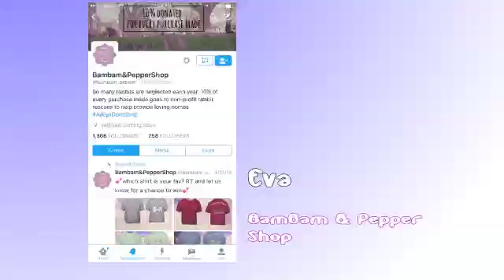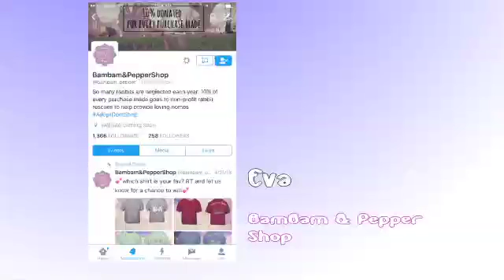BZCast Episode 20 BamBam and Pepper Shop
Welcome to another episode of the BZCast. In this episode Randy talks to a representative of the up and coming business BamBam and Pepper Shop.